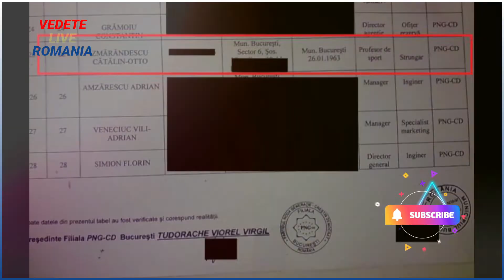CATALIN ZMARANDESCU A Plans La Survivor Romania 2022, Iata Si Motivul - Moment Emotionant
CATALIN ZMARANDESCU PRINS CU PASTILE LA SURVIVOR